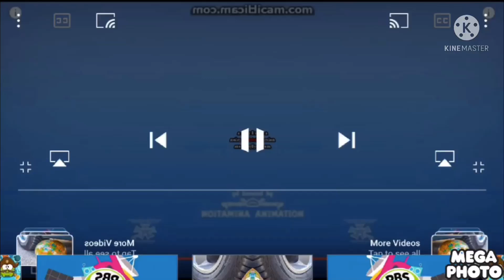Right mirrored walt Disney google effects round 1